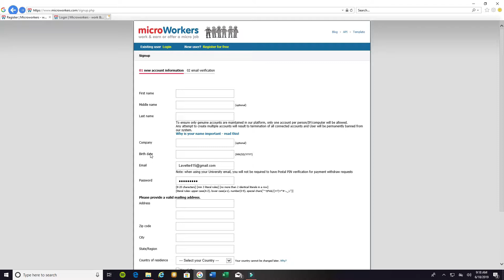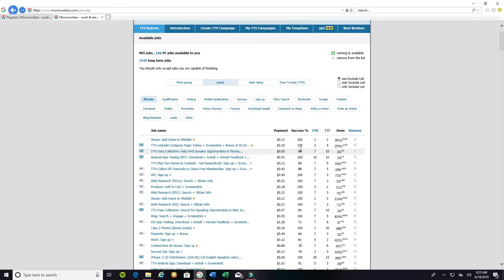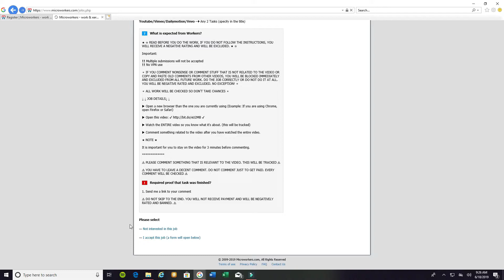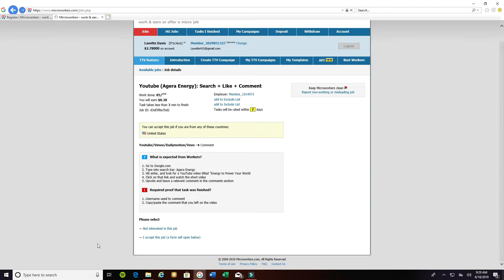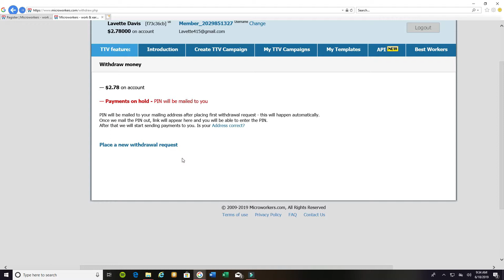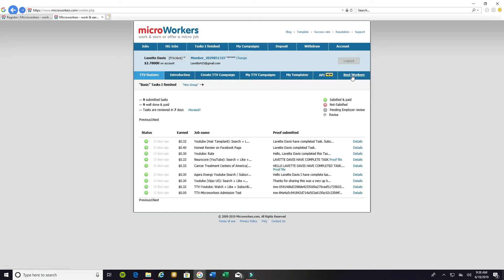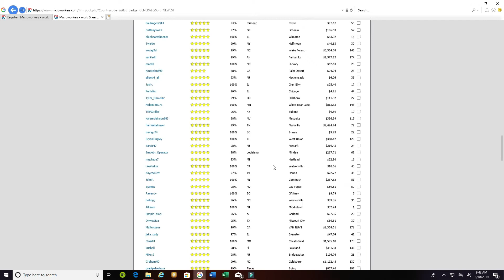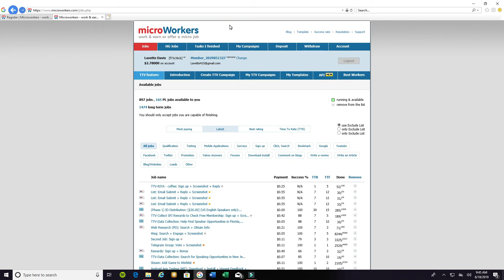HOW TO GET PAID WATCHING YOUTUBE VIDEOS! | MICROWORKERS.COM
I’m a Product Reviewer and a Travel Vlogger. Check out videos in my channel. I want to share with you fans this fabulous video I hope you enjoy it. I upload on MON/TUE/WED/THUR & sometimes on the weekend if I feeling anxious.

I’M A YOUTUBE PRODUCT REVIEWER, I WAS WONDERING IF I COULD REVIEW SOME OF YOUR PRODUCTS FOR FUTURE VIDEOS. I HAVE EXPERIENCE IN REVIEWING ON AMAZON.COM. I WOULD LOVE TO PROMOTE YOUR PRODUCTS THAT ADD VALUE TO MY AUDIENCE. I’M VERY PASSIONATE ABOUT REVIEWING PRODUCTS. AND I WOULD LOVE TO SPREAD THE WORD ABOUT YOUR PRODUCT IN MY YOUTUBE CHANNEL.

About Me: I'm a YouTube product Reviewer. I would love to review and promote your product that will add value to my audience on my channel. The Cutting floor Reviews are posted 4 times a week- Mon/Tue/Wed/Thur. I'm very passionate about reviewing items. And I would love to spread the word about your product on my YOUTUBE CHANNEL THE CUTTING FLOOR REVIEWS. My goal is to review products so the public can have a better view on purchasing items online or in store worldwide.
If you have a product you want me to Review please let me know via email or in the comments below.